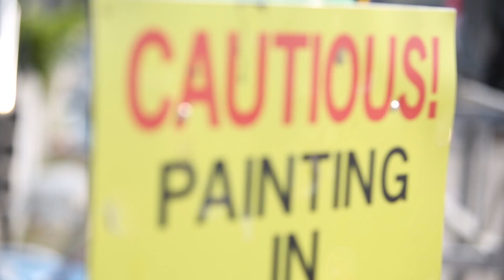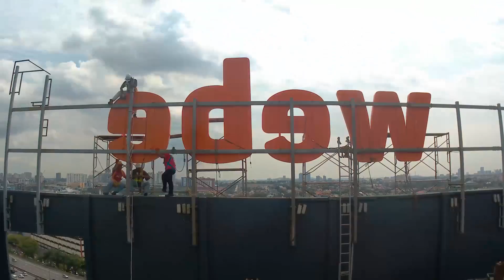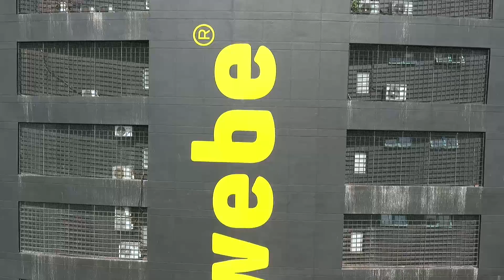Time Lapse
Time Lapse Final 01